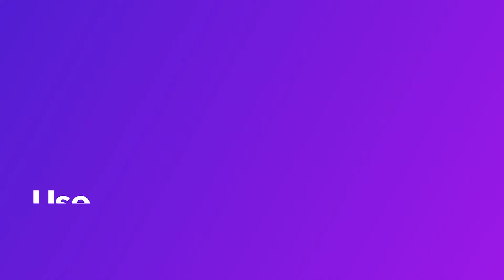How to Drive Conversions for Pay Per Call Affiliate Programs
Affiliate programs are an excellent way of generating a viable income online, though they require a considerable amount of time and effort. There are plenty of different kinds of affiliate programs that you can join depending upon the niche you operate in, though your income is going to be contingent on your marketing efforts.

The more adept you are at marketing, the more income you can generate. Whether you own a blog or any other kind of website, it’s important for you to do your research very carefully before joining any affiliate program. Most affiliate programs usually pay a commission when a specific task is achieved.